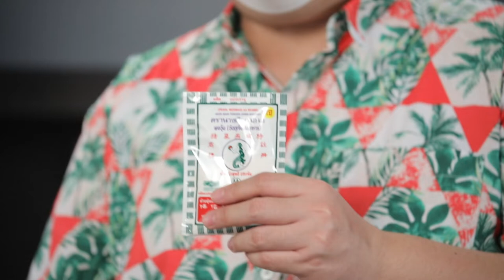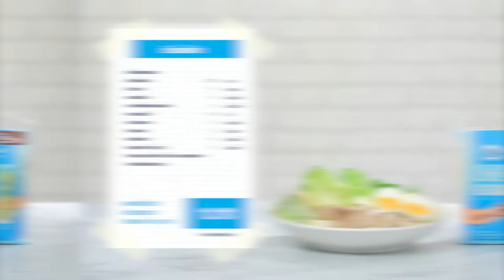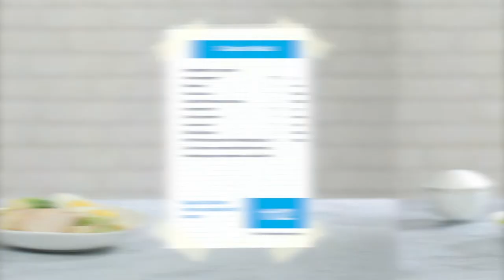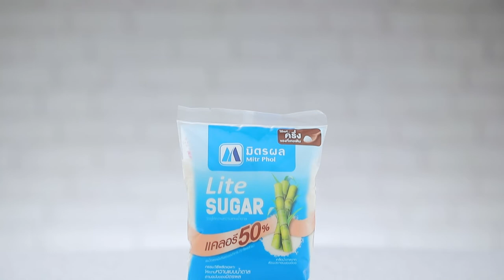มะม่วงลอยแก้วเยลลีราสป์เบอร์รี l Cooking Guru EP. 250 (2/3)